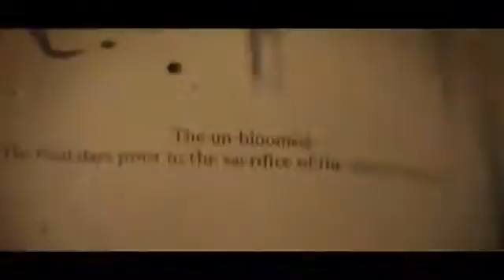SPIRAL OFFICIAL TRAILER (2020). THRILLER MOVIE.